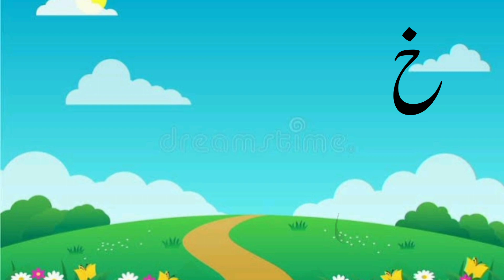Learn Urdu Alphabet and Words and Many More | اردو حروف اور الفاظ | اردو حروفِ تہجی |haroof e tahaji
Learn Urdu Alphabet and Words and Many More | اردو حروف تہجی | اردو حروف اور الفاظ | haroof e tahaji

learn urdu alphabet and words and many more

اردو الفاظ
الفاظ